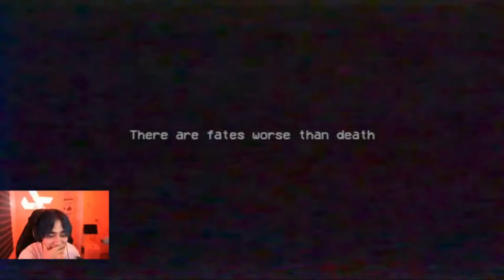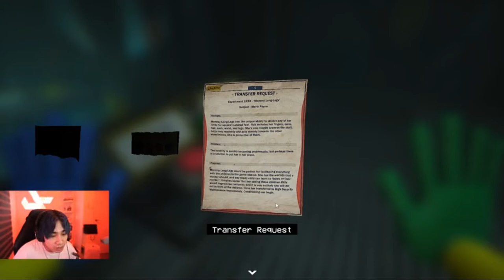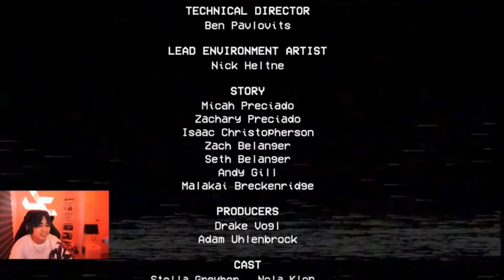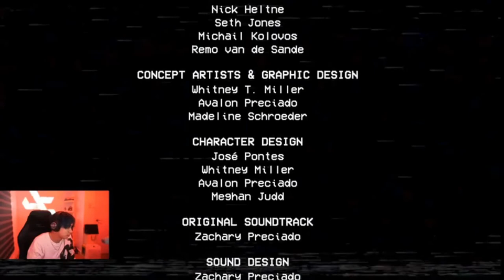SB19 Josh Live stream | Poppy Playtime | May 18, 2022